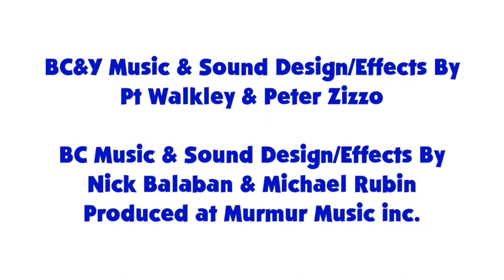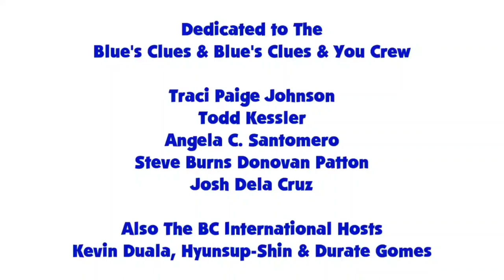Blue's Clues and Rainbow Dash: Skidoo Series Episode 23 - Farmer Goats Farm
Rainbow Dash and Blue are skidooing to farmer goats farm from Welcome to Blue's Bistro.

Credit: Ben Casey, RoccoTheBlue'sClues&OtherShowsFantastic3000, Alexanderbex, Jordan Gwartney, Botchan-MLP, Gouhlsrule, rupahrusyaidi and Other Vector Artists